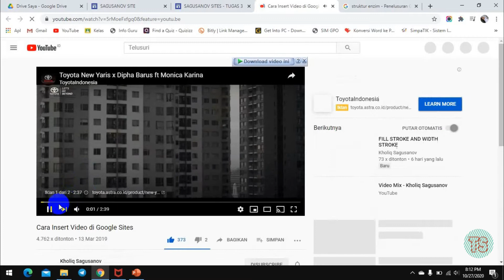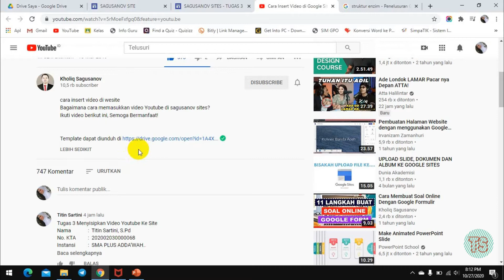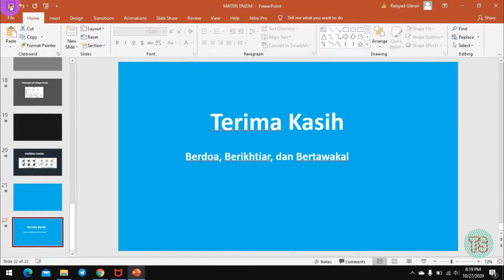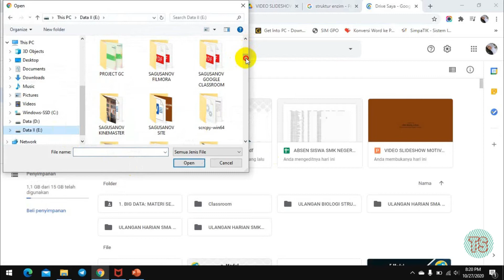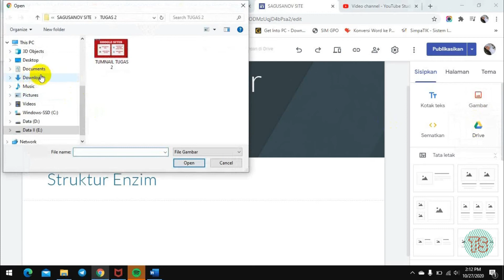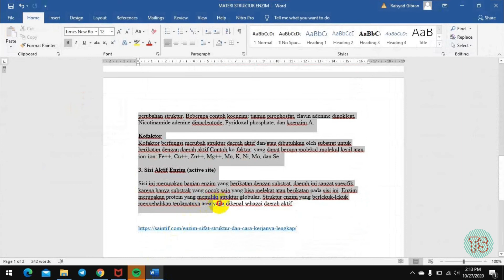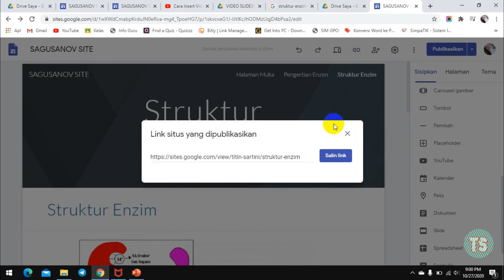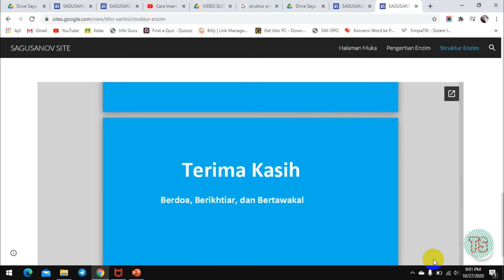MENYISIPKAN VIDEO PPT PADA SITES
Video ini berisi tentang cara menyisipkan video PPT pada Sites.